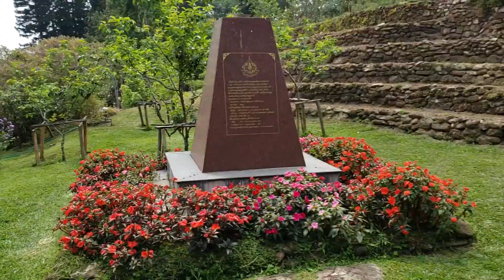Hiking in Thailand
Province of Chiang Mai
April 2018